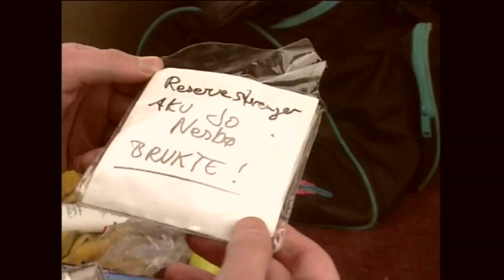Di derre - Historien om et band